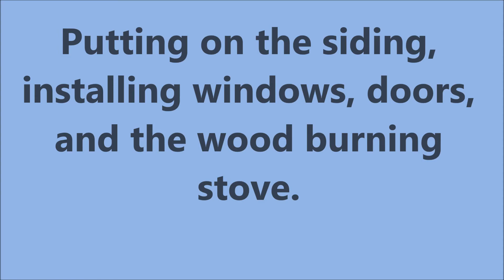MIA at the Off Grid Cabin, Life's Up's and Down's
We're still breathing and haven't given up on that Dream!  We'll Be back!  Nothing's Stopping Us!  JK's Mountain Dream